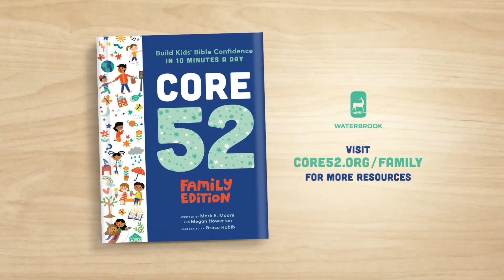Core52 Memory Week 12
Core 52 has transformed the lives of adults, taking them through the main passages of the Bible. Now parents can invite their younger children into this journey. Core 52 Family Edition takes elementary-school-age children from biblically curious to spiritually confident…in just one year!